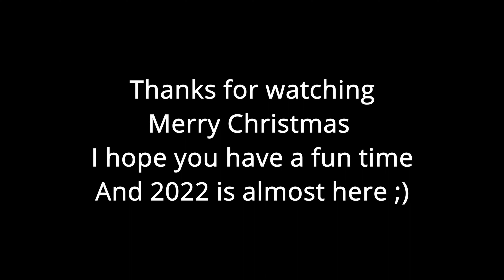Stay With Me - 1nonly || Minecraft PvP Montage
Go follow safphGS and Dark!!!

Server Ip for new server PublicChaos.aternos.me

The song is slowed to be more enjoyable